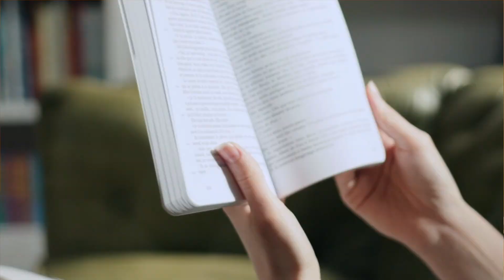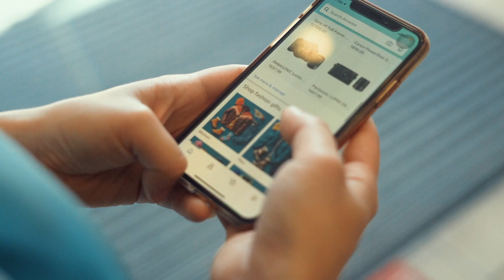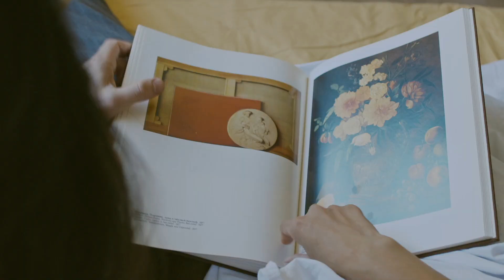Do This One Thing To Change Your Life | Art Grigorian